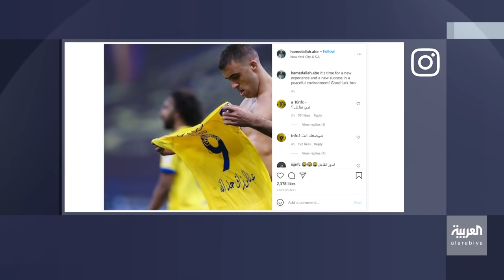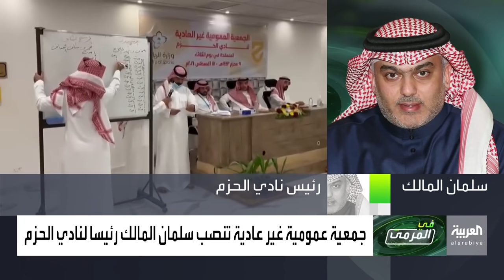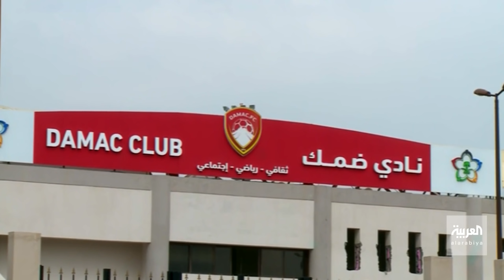في المرمى | المالك يؤكد استقالته من شركته الخاصة قبل ترشحه لرئاسة الحزم